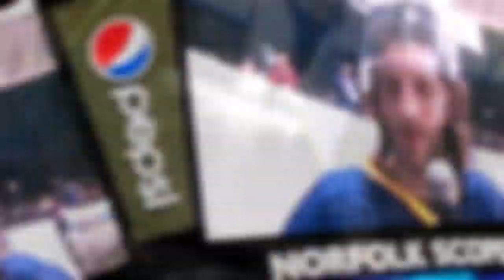ADMIRALS HOCKEY SATURDAY HITS VLOG WITH SOPE WATSON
Phone snippet of Hits vlog of video of  Saturday Night Hockey Admirals Hockey game against the  Orlando  Solar Bears rematch at the Norfolk Scope.
Sope Watson